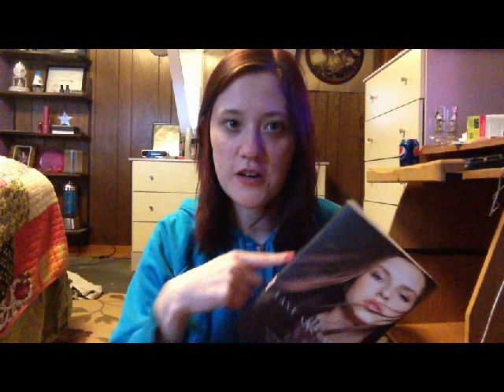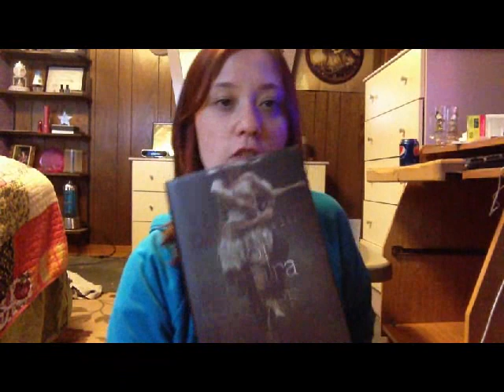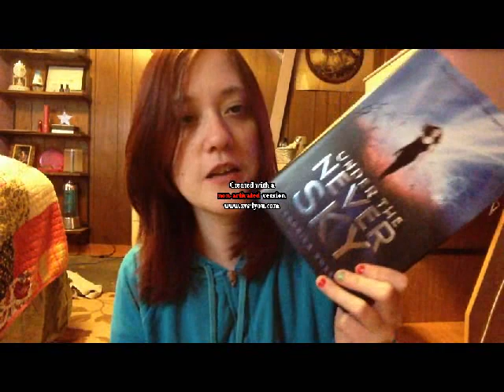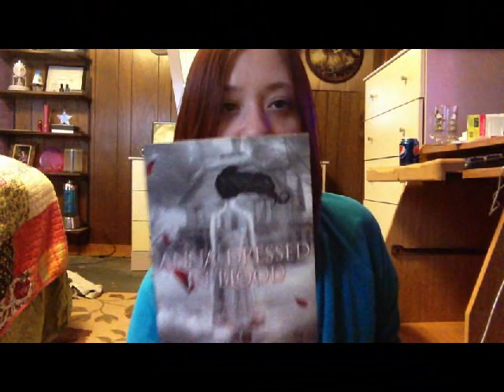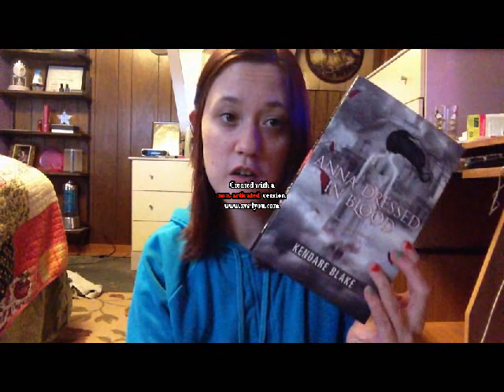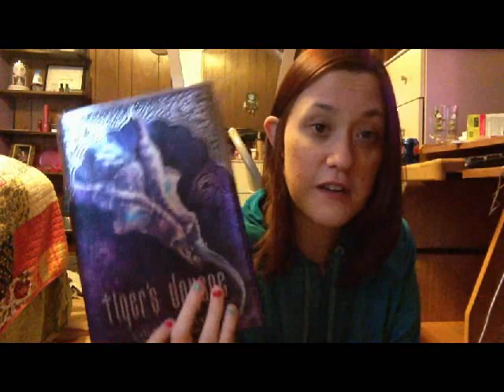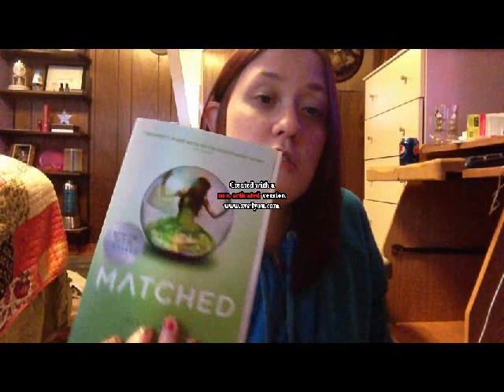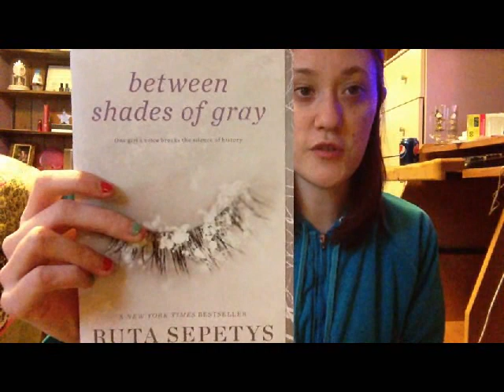December Wrap-up/January TBR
Sorry this is the long version. :)

Last video before 2013!